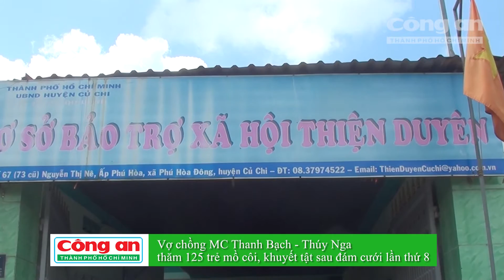MC Thanh Bạch và bà Thúy Nga thăm 125 trẻ mồ côi khuyết tật ở mái ấm Bảo trợ xã hội Thiện Duyên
"Tôi có coi chương trình phát sóng về Má Mười. Tôi thật sự xúc động và cảm phục tấm lòng của má đã gieo yêu thương và nuôi nấng 125 đứa trẻ một cách tận tâm, tận tình mà những đứa trẻ này đều không phải do má sinh ra", Bà Thúy Nga chia sẻ